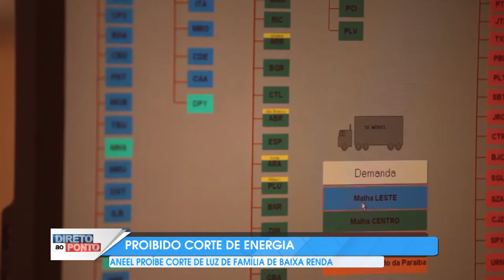ENERGISA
ANEEL PROÍBE CORTE DE LUZ DE FAMÍLIA DE BAIXA RENDA// MEDIDA VISA AMENIZAR A CRISE PROVOCADA PELA SEGUNDA ONDA DA PANDEMIA DA COVID-19. MULHERES SÃO 70% DOS INSCRITOS NO CADASTRO DA TARIFA SOCIAL DE ENERGIA ELÉTRICA EM RONDÔNIA.//